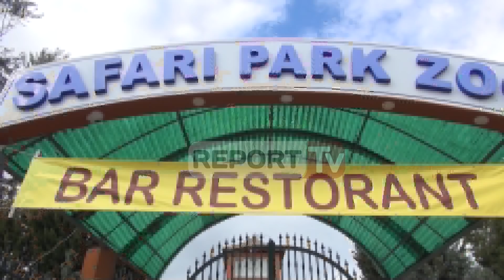Report TV - Merr fund makthi i kafshëve të Safari Park, transferohen nga Fieri në Tiranë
Rreth orës 22:30 të mbrëmjes të dielës kanë mbërritur në Kopshtin Zoologjik në Tiranë 3 luanët dhe 10 kafshët e tjera të Safari Park në Fier, të cilët u larguan nga atje për shkak të keqtrajtimit dhe mungesës së kushteve.

Në këto pamje që sjell Report janë momentet kur kafshët, mes tyre dhe luani që më sy të nxirë të cilit i kushtoi një lajm përditshmja angleze Daily Mail mbërrijnë në ambientet e kopshtit zoologjik që do të jetë streha e tyre e përkohshme. Siç duket nga pamjet luanët dhe kafshët e tjera të egra janë future në kafazë dhe transporti është kryer nën mbikqyrjen e ekspertëve vendas dhe të huaj.
"Operacioni" për transferimin e tyre u ndoq nga afër nga vetë ministri i Turizmit dhe Mjedisit Blendi Klo

Procedurat për sjelljen e kafshëve të egra nga “Safari Park” në Tiranë kanë nisur mëngjesin e së dielës por ato janë konkretizuar vetëm në orët e vona të mbrëmjes.

si, i cili ishte i shoqëruar nga përfaqësues të Bashkisë Tiranë dhe ekspertë shqiptarë dhe të huaj.

Dita e sotme ka qënë një ditë shumë e ngarkuar veçanërisht për transportimin e kafshëve në kopshtin zoologjik. Sot mund të themi që arritën t'ja dalim që luanët të trasportohen. I shpëtuam nga një moment shumë i vështirë keqtrajtimi në parkun e Fierit. Të kemi mundësinë që të mos prodhojmë lajme siç bëmë me luanin por të prodhojmë lajme me bukuritë natyrore që ka natyra jonë.

Blendi Klosi, ministër